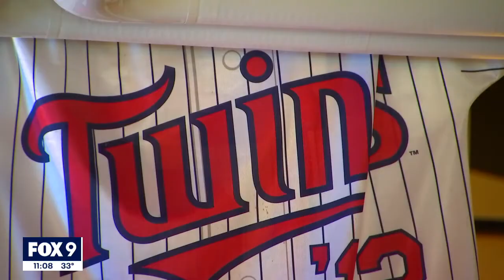Businesses hoping for MLB lockout deal breakthrough I KMSP FOX 9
Tuesday night represents another deadline in the ongoing negotiations between MLB players and owners on a new labor agreement for the upcoming season.